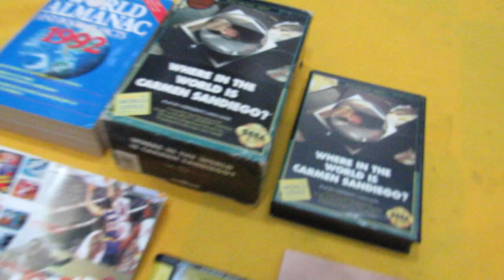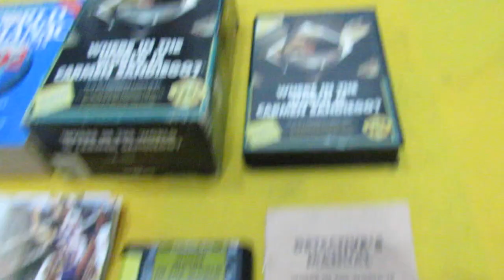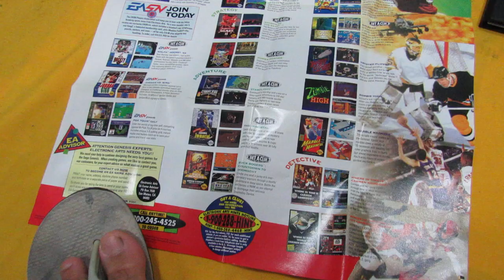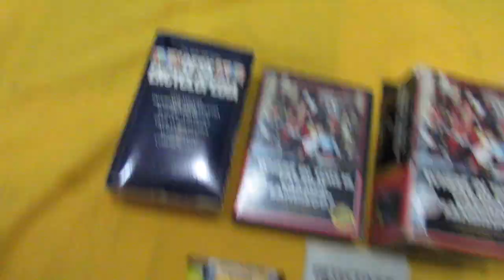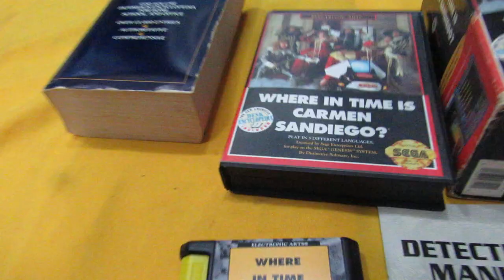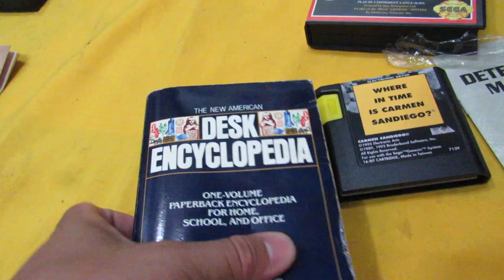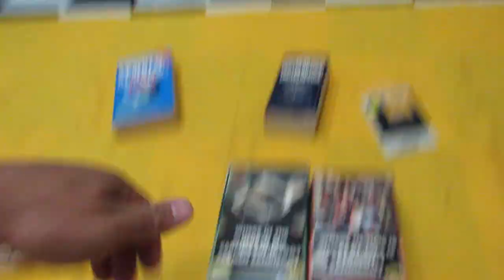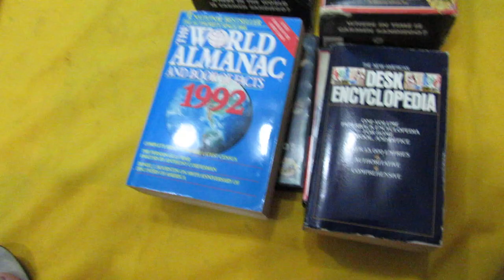Cartucho EDIÇÃO RARA Carmen SANDIEGO do Mega Drive !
INFORMAÇÕES ABAIXO :
YouTube Canal: UColecionador !